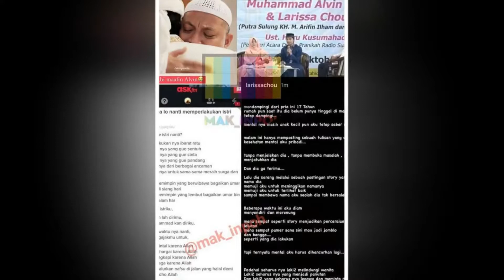Klarifikasi Alvin Faiz Dituduh dari Awal Tak Niat Nikahi Larissa Chou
Di tengah proses perceraiannya, Alvin Faiz membantah kabar yang menyebut ia tak ada niat menikahi Larissa Chou sejak awal. Klarifikasi itu disampaikannya melalui audio di Insta Story.